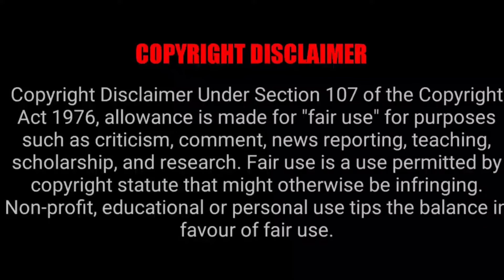THE ANGEL NEXT DOOR SPOILING ME ROTTEN EPISODE 3 REACTION MASHUP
RYU RYU
J REACTS
HARISM
YABOYROCKLEE
LenardGJ1X